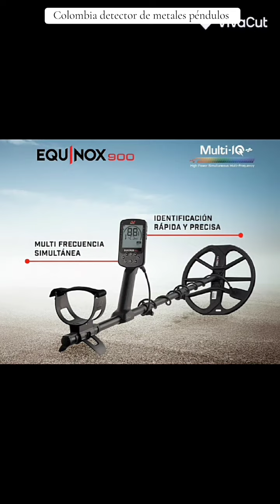guaquería DETECTOR DÉ METALES